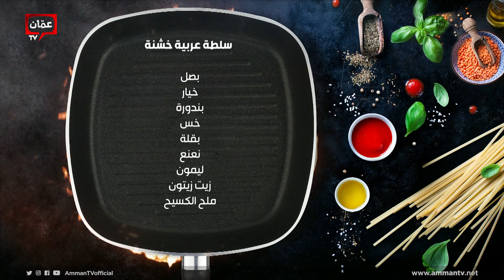مقلوبة باللحمة و طحالات من الشيف سليم النبر - بهار ونار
برنامج بهار ونار يأتيكم من السبت للخميس على شاشة عمّان تي في حلقات وأكلات مميزة، وأطباق رئيسية وحلويات ومقبلات شهية، مع الشيف سليم النبر.

مقلوبة باللحمة و طحالات من الشيف سليم النبر

في هذه الحلقة قدمنا وصفات:

00:00 البداية
03:53 طحالات
08:04 مقلوبة اللحمة
17:44 شوربة الفريكة
27:44 سلطة عربية خشنة